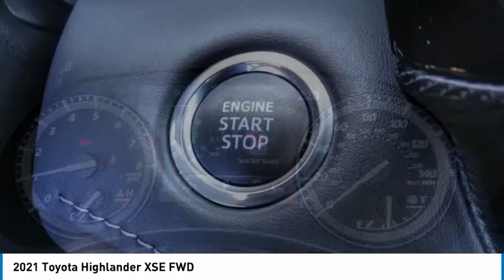2021 Toyota Highlander HEMET BEAUMONT MENIFEE PERRIS LAKE ELSINORE MURRIETA T210729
2021 Toyota Highlander XSE FWD

Gosch Toyota
450 Carriage Circle

GOSCH TOYOTA SCION PROUDLY SERVING HEMET, BEAUMONT, MENIFEE, PERRIS, LAKE ELSINORE, MURRIETA, AND SURROUNDING SOUTHERN CALIFORNIA LOCATIONS. THIS GRAY 2021 Toyota HIGHLANDER IS EQUIPPED WITH A Engine: 3.5L V6 DOHC -inc: dual overhead cam and aluminum alloy block w/aluminum alloy cylinder head, AUTOMATIC TRANSMISSION, AND RECEIVES AN ESTIMATED 21 City/29 Hwy MPG. GOSCH TOYOTA SCION 450 CARRIAGE CIRCLE HEMET CA 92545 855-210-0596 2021 Toyota HIGHLANDER XSE FWD Stock #: 8-T210729 | VIN: 5TDJZRAH6MS046518 | 2021 Toyota Highlander XSE FWD POWER PASSENGER SEAT AIR CONDITIONING Gosch Toyota Scion